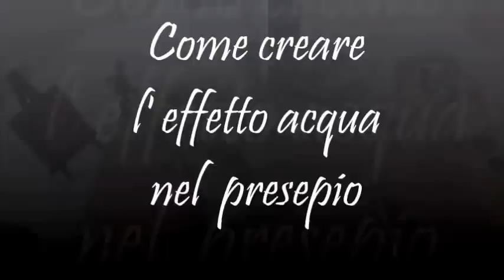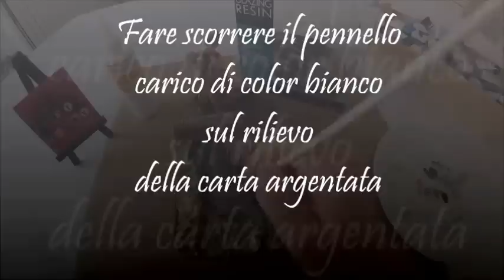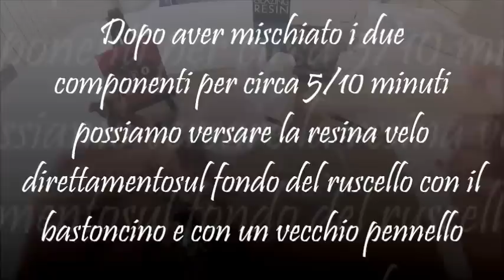Come creare un effetto acqua nel presepe HD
TIMESTAMPS:
02:51 COME SI PREPARA LA RESINA è un video tutorial in cui vi spiego una tecnica davvero facilissima ma di grande effetto, cioè come utilizzare la resina velo per creare l’ effetto acqua del ruscello o del laghetto nel presepe, a  cui  potete inserire anche sassolini e pesci !

Sistema di resina epossidica bi-componente : resina e indurente.
Trasparente e solida, la resina Velo da rilievo alle superfici piane.
La possibilità di gestire i bordi arrotondati rappresenta un punto importante di questa innovazione firmata Pebeo.
Ideale per dare rilievo e brillantezza a superfici piane : scrapbooking, foto, lavori in carta, souvenirs, coperchi di scatole, badge, decorazioni di mobili e della tavola.
Supporti : vetro, ceramica, metallo, silicone, legno colorato, plastica, carte non porose.
Resistenza : Lavaggio, raggi UV.
Tempo di asciugatura : superficie : 12 ore / totale : 24 ore.
Conservazione : 6 mesi nel proprio contenitore chiuso.
temperatura ideale di conservazione : da 15°C a 25° C.